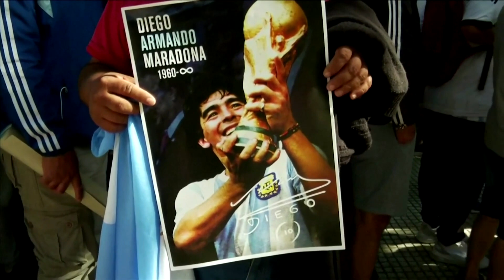Buenos Aires bids farewell to Maradona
Argentines gathered at the Casa Rosada presidential palace in Buenos Aires on Thursday, where the casket of football icon Diego Maradona lay in state, draped in an Argentine flag and his famous no. 10 shirt.